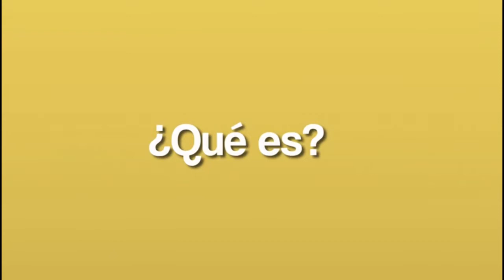LINEA DE EMERGENCIA 123 DE LA POLICÍA LLAMAN SOLO PARA TOMAR DEL PELO